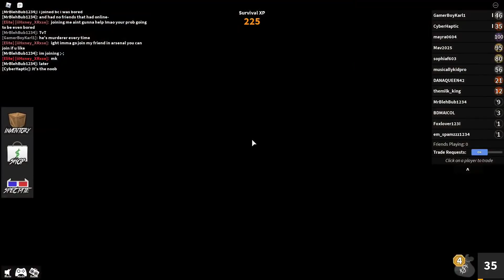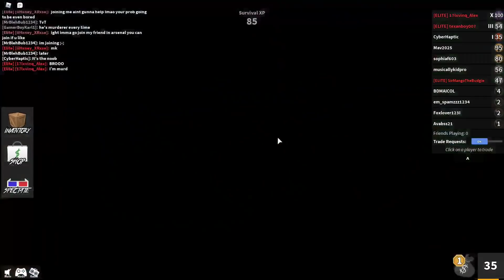Murder Mystery (Imagine Using Alt Accounts)- Roblox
In this video, we encountered a person who used an alt account in murder mystery. Really wish she stayed for longer because I was really close to being murderer. Wish I had the chance.